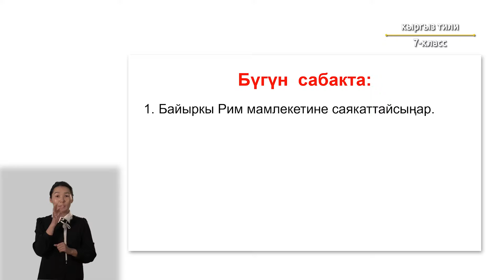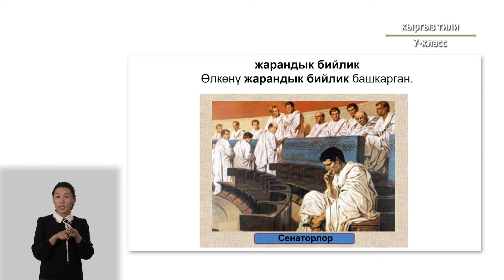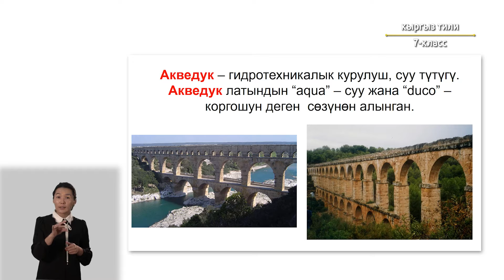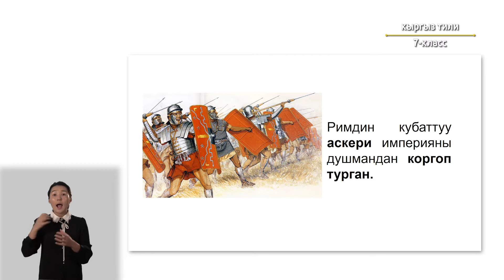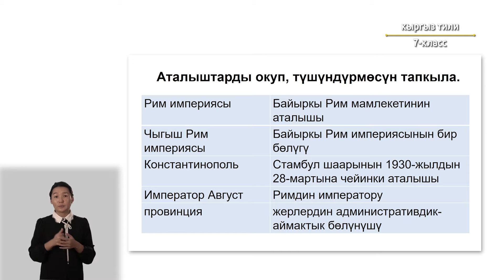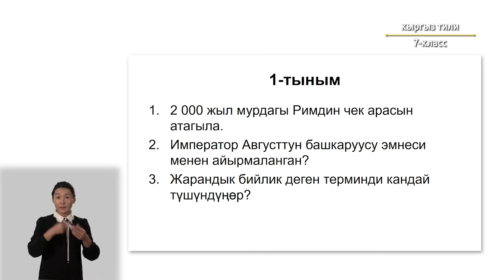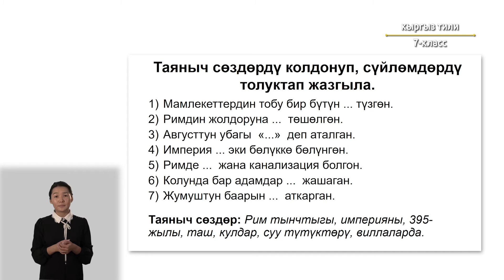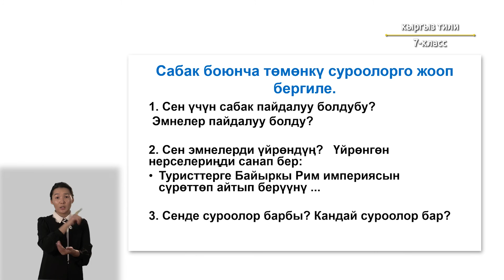7-класс | Kыргызский язык| Өткөн заманга саякаттоо